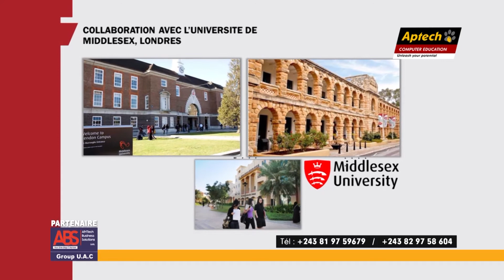APTECH la solution pour votre formation en matière de communication avec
SE Prod